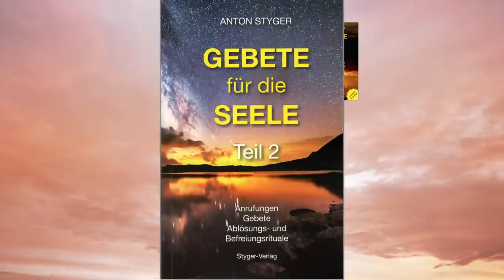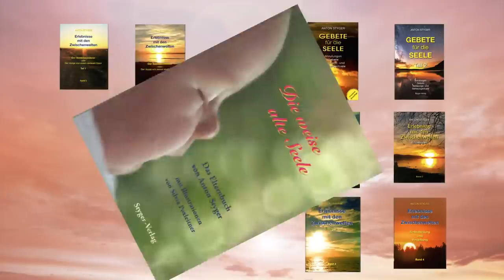Gottverständnis Anton Styger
Rechte bei Anton Styger und Paul Hertel
Schnitt: Michaela Styger